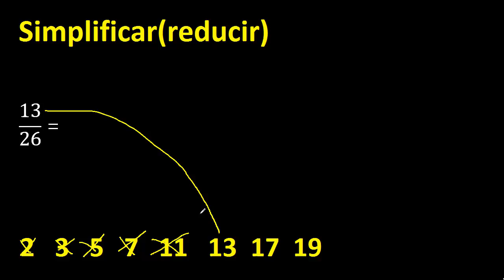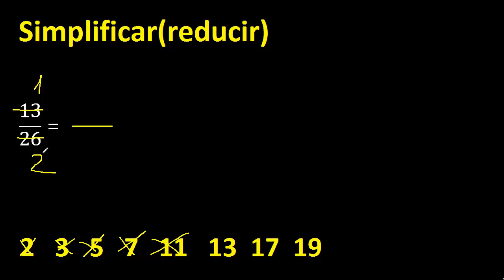simplificar 13/26 , reducir fracciones a su minima expresion